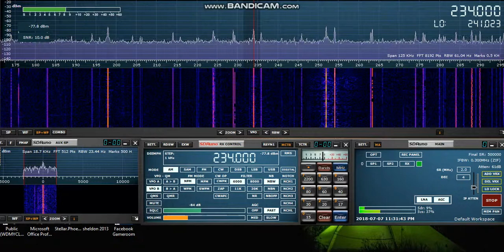RTL Luxembourg 234khz LW 08/07/2018 02:29 UTC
As heard in Bayfield Nova Scotia on the SdrPlay Rsp1 and Wellbrook ALA1530LN.